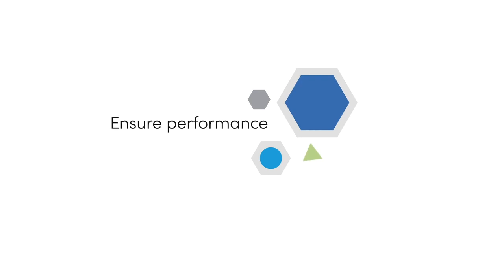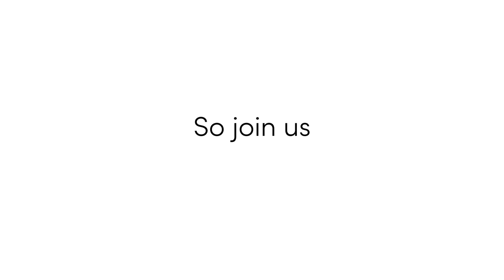Fiix - About Fiix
Fiix Software wanted to engage prospective clients with marketing materials that would support their growth in the world of maintenance management software.

The video uses creative motion graphics against white space, with a lighthearted voiceover, to outline Fiix’s expertise in helping clients overcome their software challenges.

Video produced for Fiix Software.